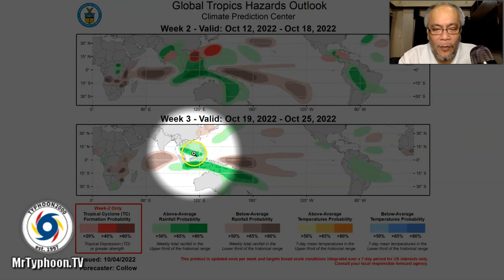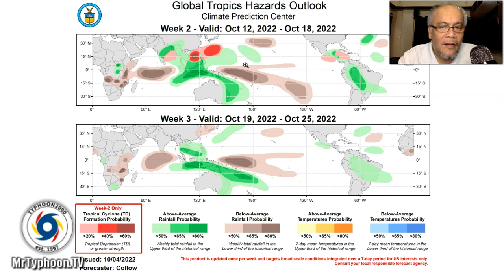Possible Formation Of A Tropical Cyclone Seen Next Week East or West Of The Philippines.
Mr. Typhoon's English Update: Oct 05-07, 2022 (Wed-Fri)

Possible formation of a Tropical Cyclone east or west of the country likely by next week with 40 to 60% probability. Meanwhile, strong easterlies due to La Niña will continue to prevail bringing some rain showers and thunderstorms along the eastern sections of Luzon. To find out more, check out our T2K Tropical Weather Analysis recorded at 11:30 PM Manila Time (15:30 GMT), as presented by Mike “Mr. Typhoon” Padua, Typhoon Specialist of Typhoon2000.